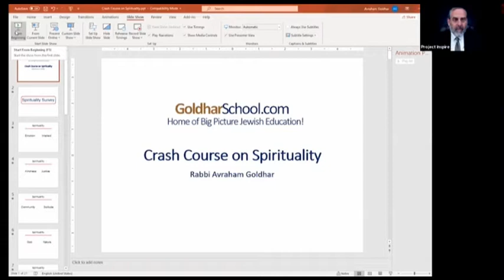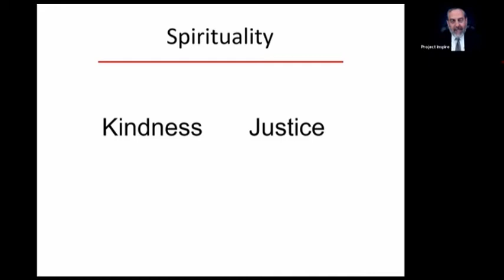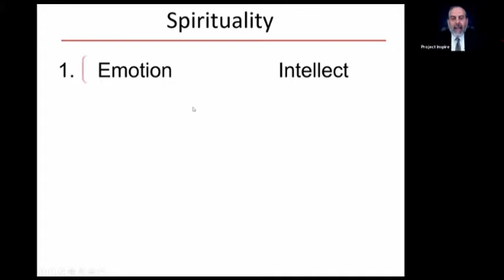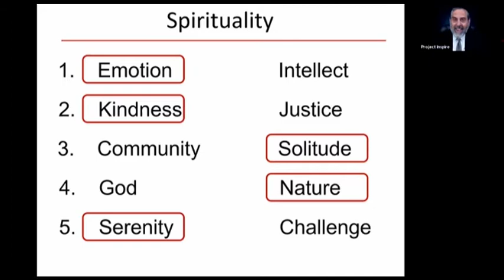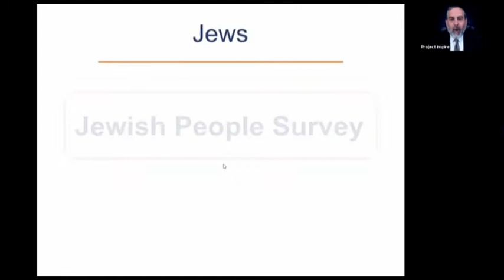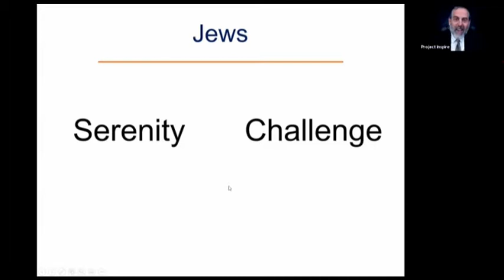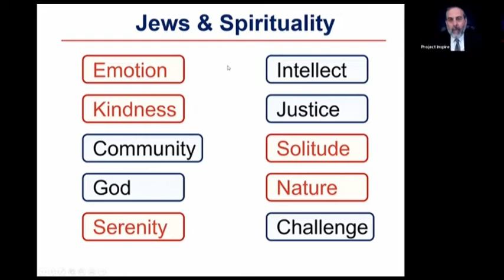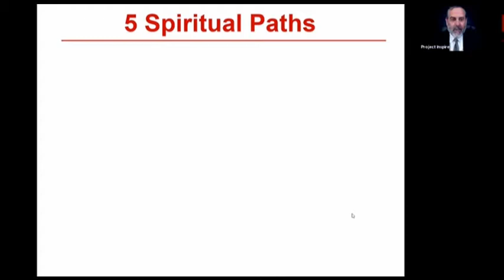Rabbi Avraham Goldhar - Spirituality - Discover a Powerful Framework for Personal Growth